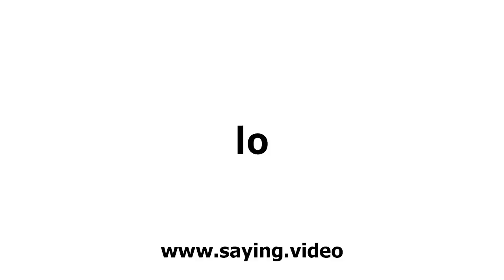How to say lo in English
A short video showing how to pronounce lo.